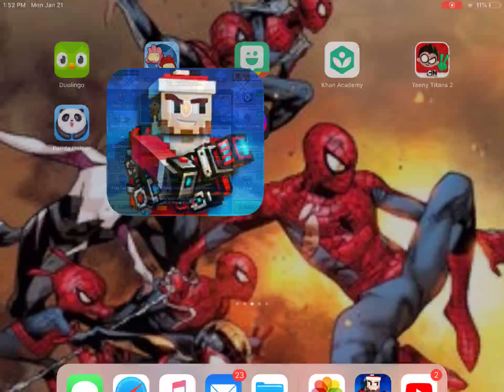I completed the winter battle pass in Pixel gu 3D!